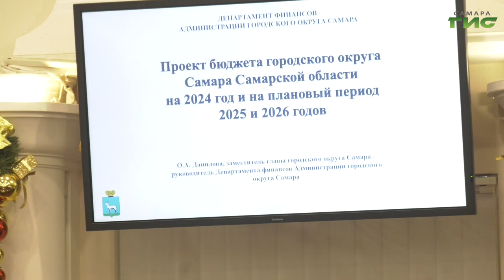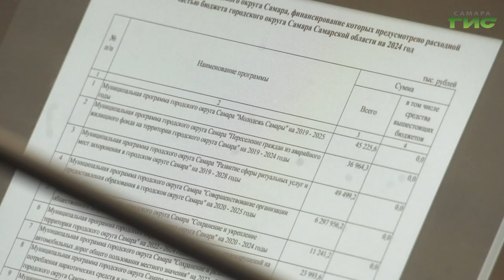В Самаре прошло совместное заседание Общественного совета и Молодежного парламента при гордуме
Общие цели и задачи. В Самаре прошло совместное заседание Общественного совета и Молодёжного парламента при городской думе. Что обсуждали, расскажет Ксения Баканова.